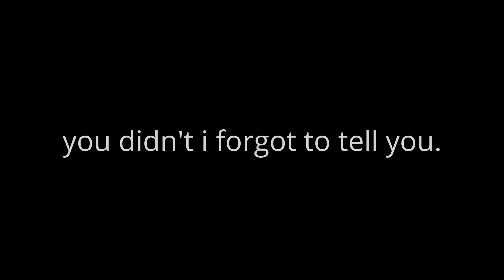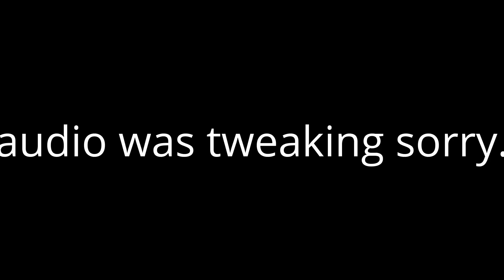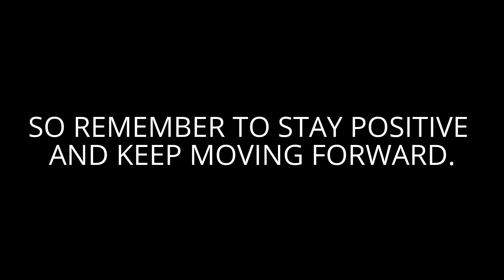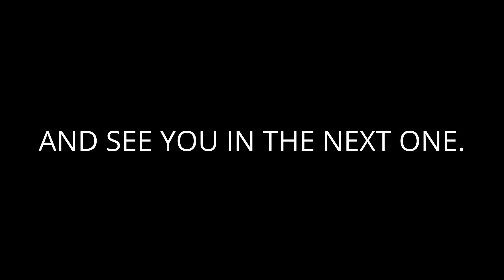Vlog # 23 THE BEST FARM EXPERIENCE IN THE WORLD. (PART 1)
And always remember to stay positive and have a nice day.